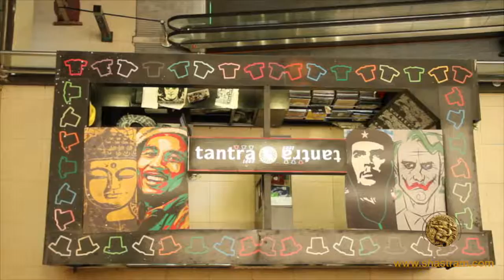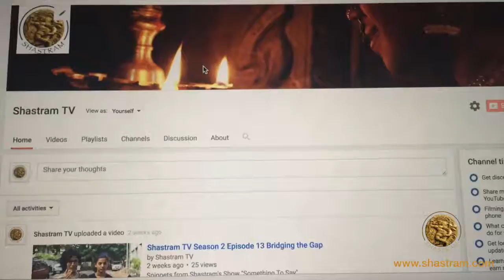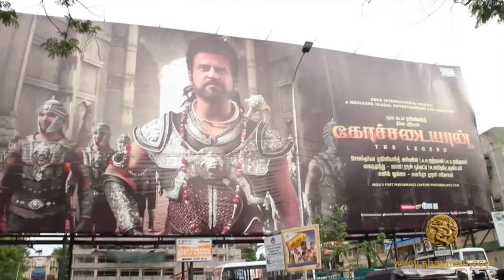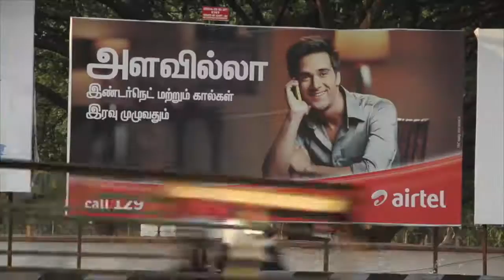Shastram TV Season 2 Episode 14 - India Today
A snippet from the Theatre Show Something to Say Held in Chennai in August 2015
Film Maker Pradeep Kalipurayath and Dancer Choreographer Shankar Kandasamy give their opinions on India Today and the status  of Indian Classical dance in India and world wide